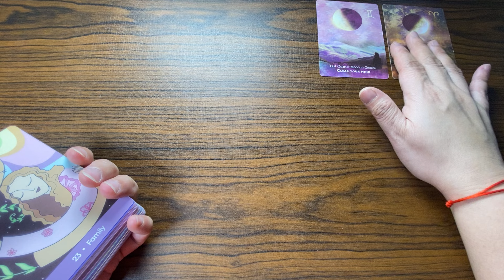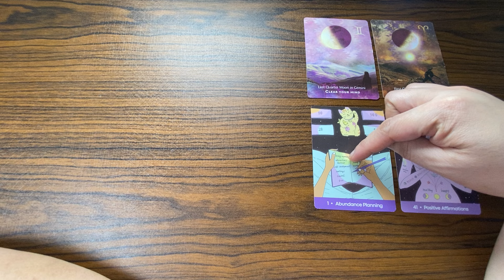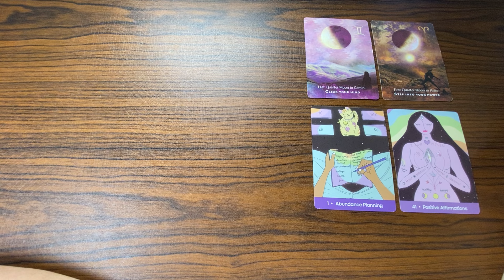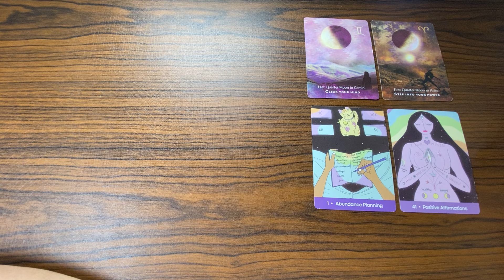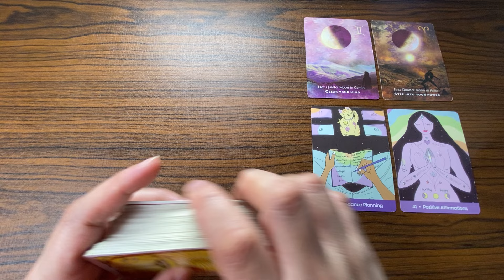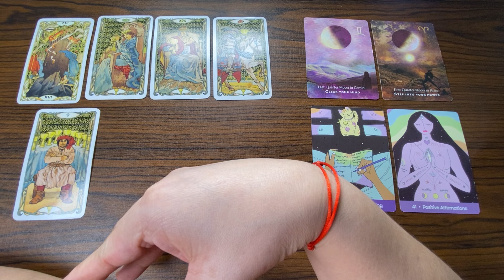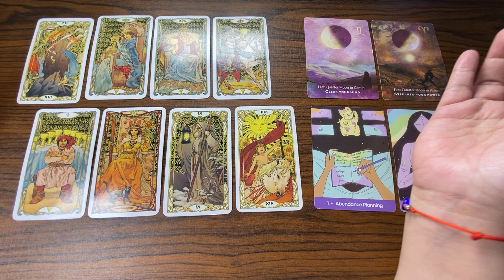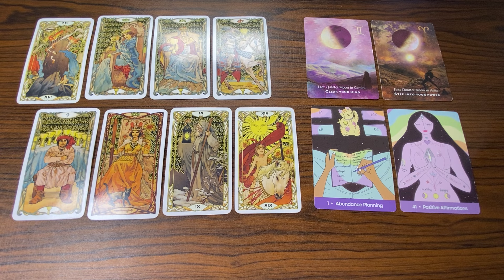APRIL 24, 2024 EARTH Signs (♑ Capricorn Taurus ♉ Virgo ♍) Daily Tagalog Tarot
Hello everyone!

Aries : March 21 – April 19
Taurus : April 20 – May 20
Gemini : May 21 – June 20
Cancer : June 21 – July 22
Leo : July 22 – August 22
Virgo : August 23 – September 22
Libra : September 23 – October 22
Scorpio : October 23 – November 21
Sagittarius : November 22 – December 21
Capricorn : December 22 – January 19
Aquarius : January 20 – February 18
Aquarius : February 19 – March 20